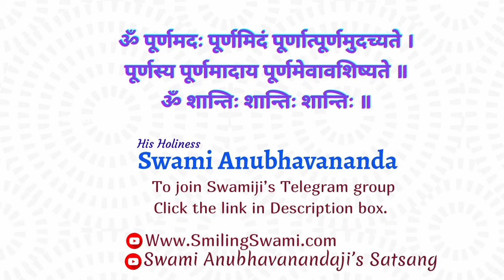What is Prarabdha Karma? | Swami Anubhavananda